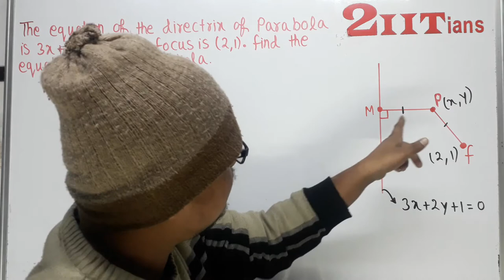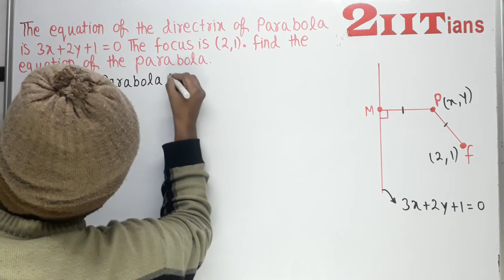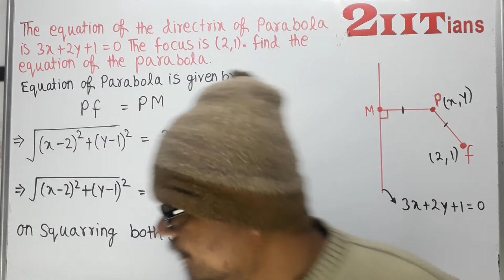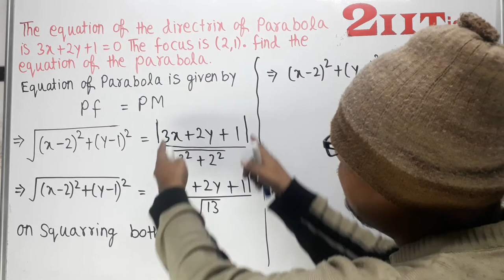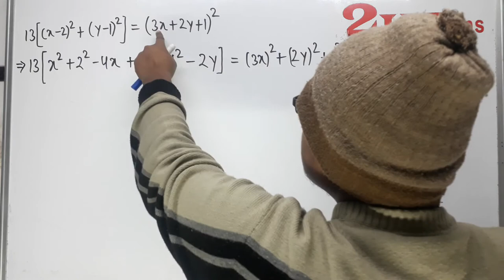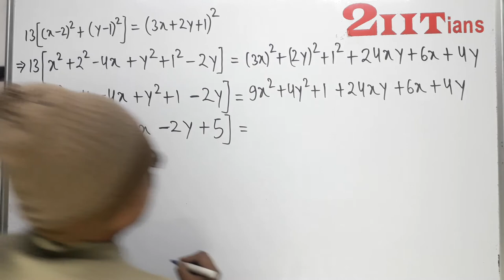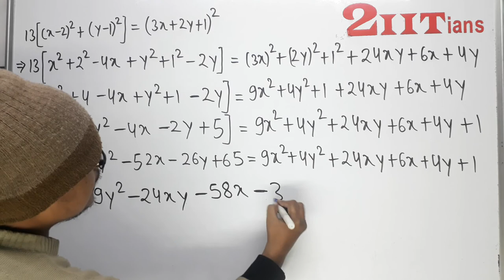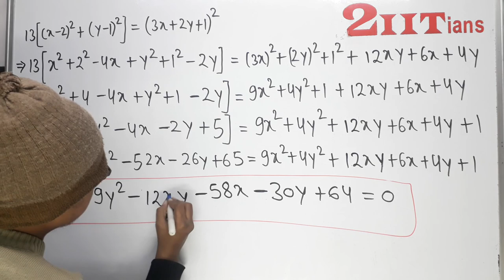1 Conic Sections Ex1.2 Q4 Class XI ICSE ML Aggarwal